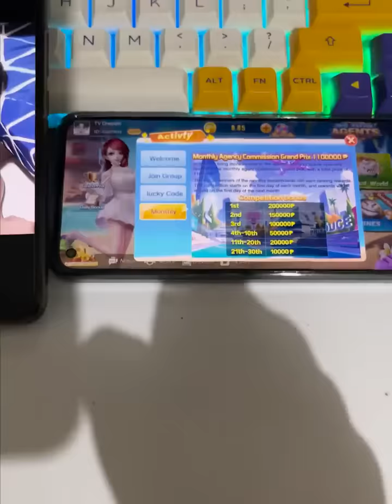TROIJAN SEENOONTOK SI CHIEF!